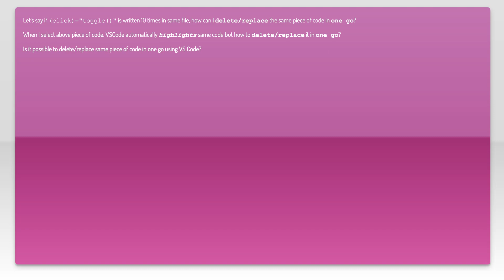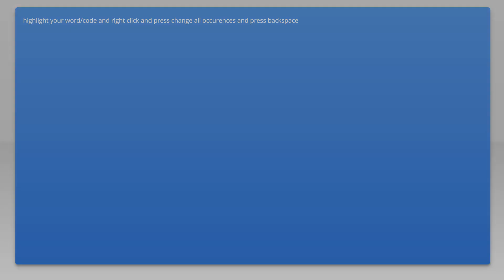Delete/Replace same (code)word in one go from Visual Studio code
visual-studio-code: Delete/Replace same (code)word in one go from Visual Studio code

Related to: visual-studio-code